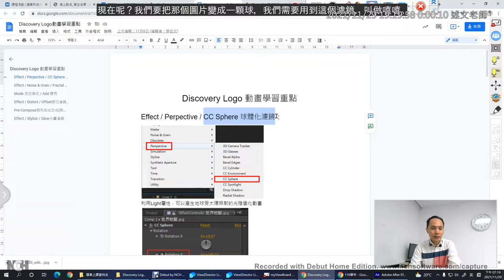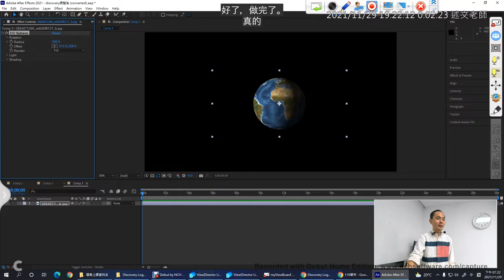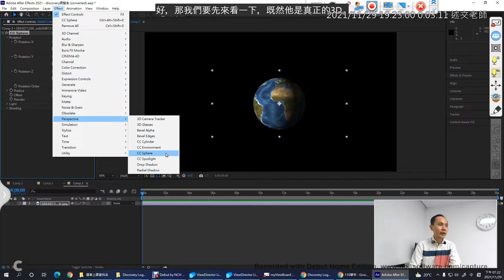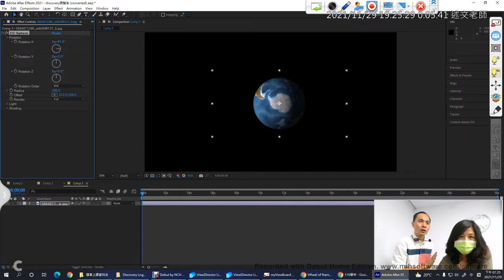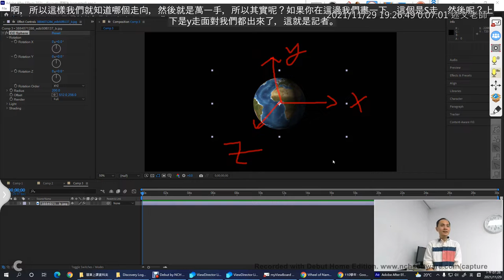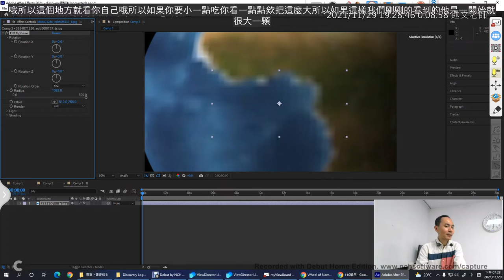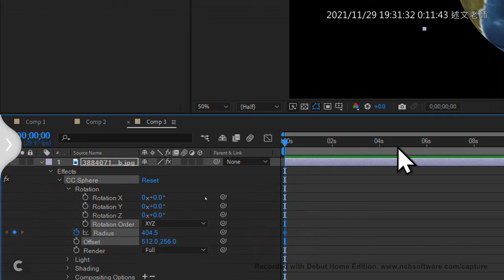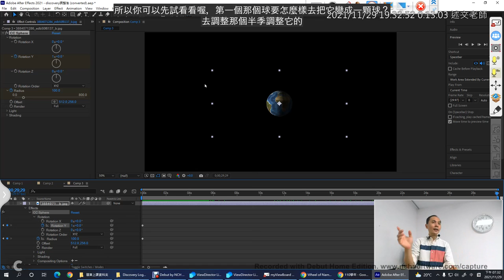02：使用 CC Sphere 球體化濾鏡製作地球動畫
此影片為AE範例「Discovery Logo動畫」歷史教學影片
播放清單 此影片為AE範例「國家地理頻道片頭」歷史教學影片